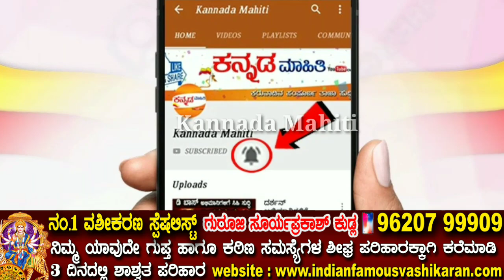ನಾಳೆ ಫೆಬ್ರವರಿ 10 ನೇ ತಾರೀಕಿನಿಂದ ಈ 5 ರಾಶಿಯವರಿಗೆ ಶುಕ್ರದೆಸೆ | ಚಾಮುಂಡೇಶ್ವರಿ ಆಶೀರ್ವಾದ ಸಿಗಲಿದೆ | ಅದೃಷ್ಟ